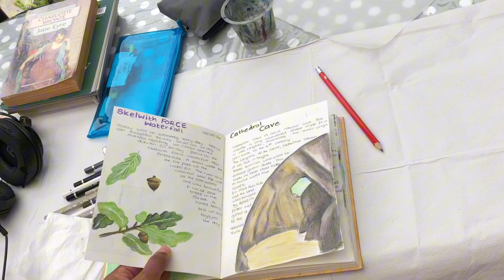Endings & Beginnings- Introduction to Sketchbook Sunday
The summer has changed to autumn . The sky is now heavy with rain clouds and the trees are shedding their leaves in preparation for a harsh winter. Change is all around me.

Change is a constant thing as an artist too. There had been a lot of changes in my art journey over last 7 years too.

I am making some changes to this youtube channel too.

Last summer I went on a solo road trip with an art journal and it inspired me to keep a regular art journal/sketchbook. So every Sunday I will be a 'Sketchbook Sunday'. I will share with you an art work I created that week. It is not a tutorial but sharing the creativity and the magic of art with you. Specially of coloured Pencils.

Every third week I will share my vlog, where we reflect on art, mindfulness and travel.

Thank you all for all the love and support in my creative journey.
In this vlog I am sharing my creative journey and the stories behind them.